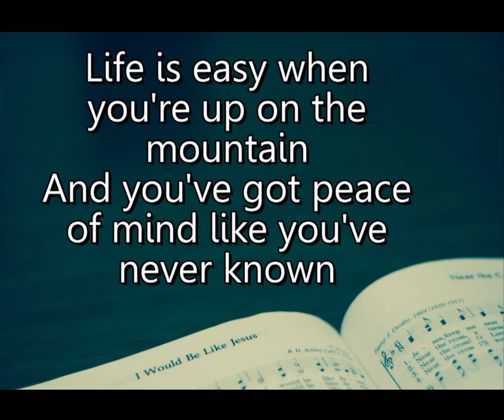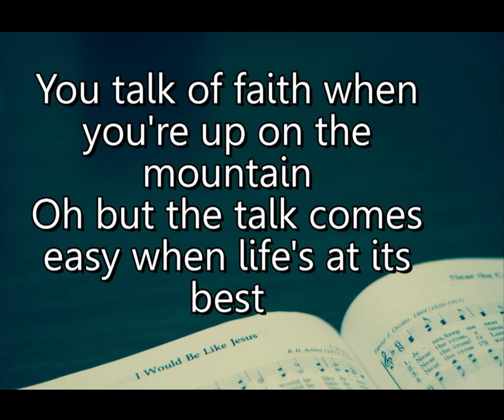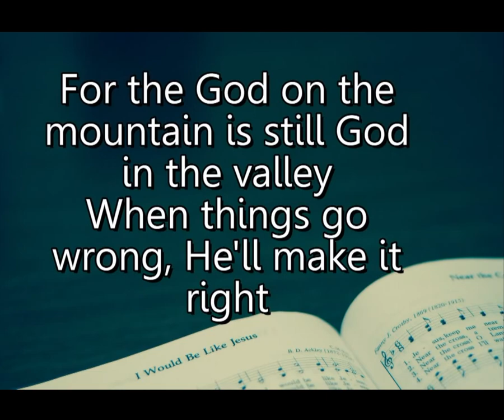God will be with you in the good times and the bad times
Pastor McKivett's New Year message to the listeners of Radio Star Country 981MW .